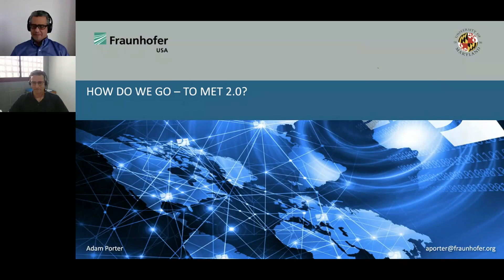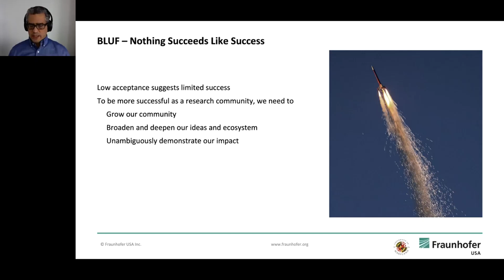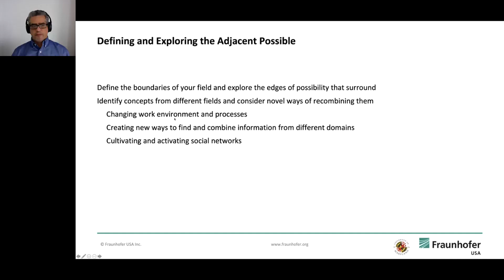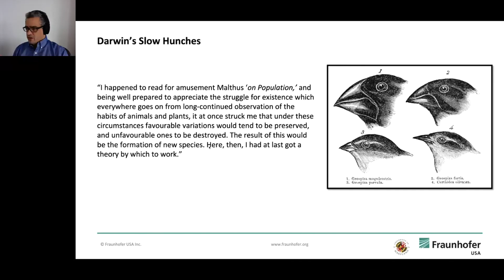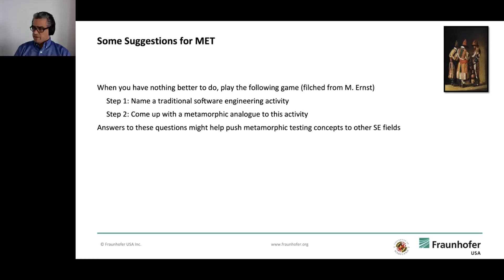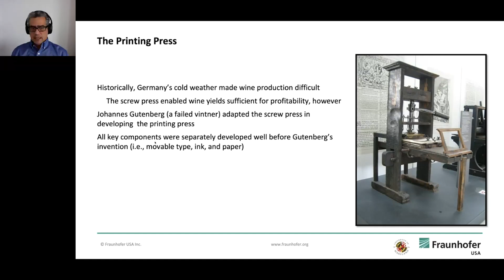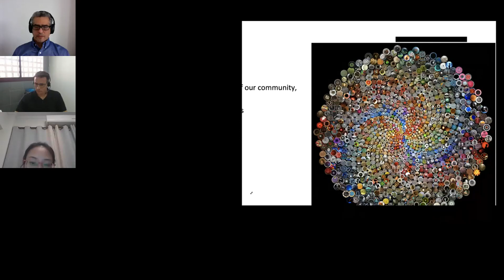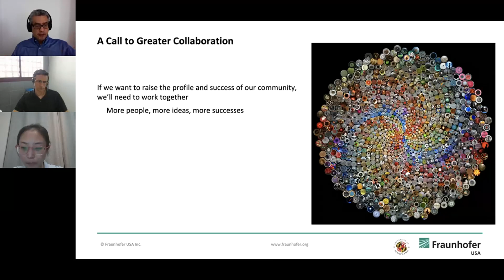How do we go — to MET 2.0?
Adam Porter (University of Maryland),